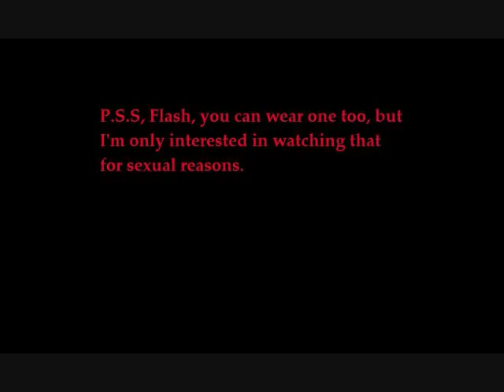Greenough Vlog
Aw, yeah.